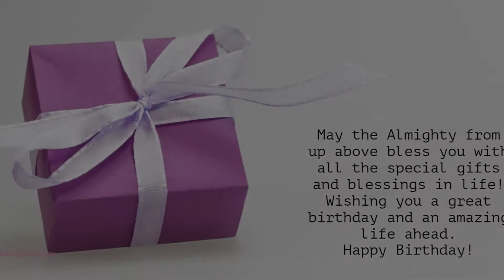Happy Birthday to Kundan - Birthday Wish From Birthday Bash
Hey Kundan!